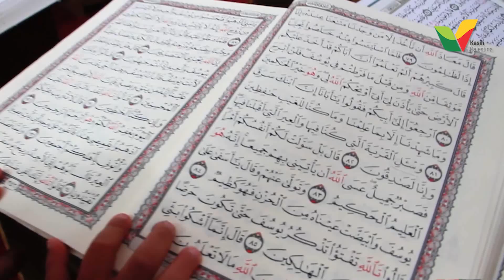Masjid Istiqlal Indonesia di Gaza, Bukan Masjid Biasa - Kasih Palestina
Masjid Istiqlal Indonesia yang dulunya merupakan musala sempit di suatu wilayah yang bernama Khan Yunis, Jalur Gaza. Masjid ini bukan sekadar masjid biasa, seperti kebanyakan masjid yang ada.

Di tempat yang kini tengah mengalami metamorfosisnya, akan terus lahir generasi demi generasi qurani yang bukan hanya menerangi Khan Yunis dengan ilmu agama, melainkan juga menerangi jauh hingga nusantara.

Mereka, para pecinta Alquran itu, akan membagi ilmunya kepada saudara-saudara di negeri Indonesia.

Maka dari itu, mari dukung terus pembangunan masjid peradaban ini, yang tidak hanya membawa keberkahan di dunia tapi juga sampai ke akhirat kelak. Insyaallah…

Semoga keberkahan bumi Palestina dan Masjid Al-Aqsha selalu menyertai dalam setiap aktivitas kita. Aamiin.